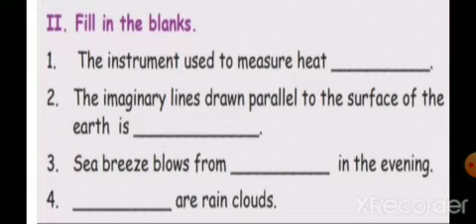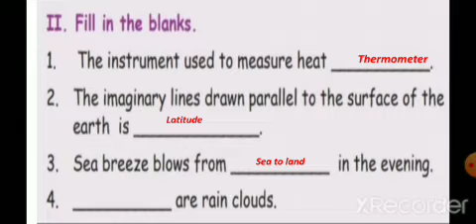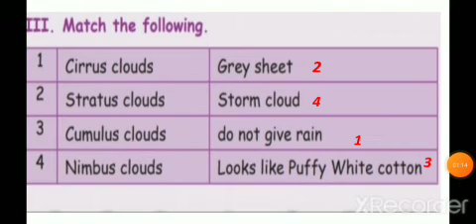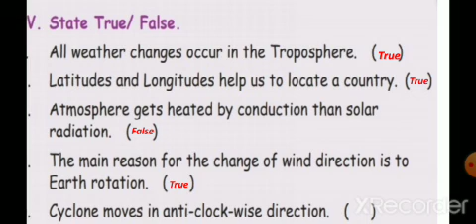Atmosphere Book Back Answers 5th standard Social Science part -2